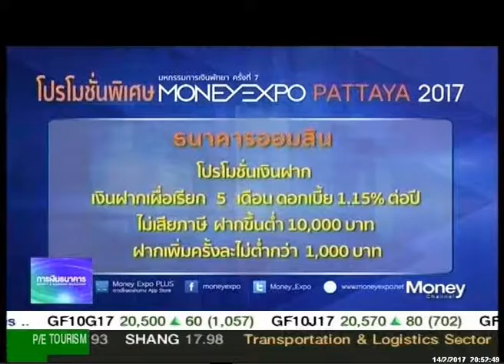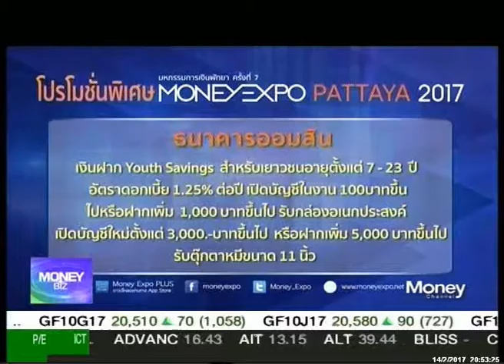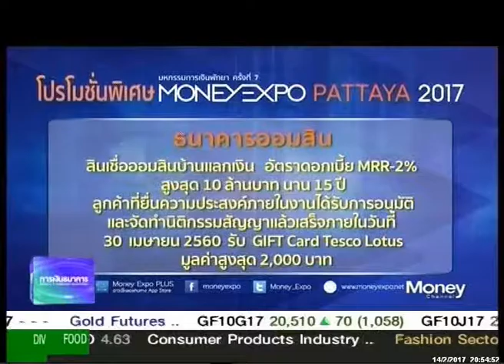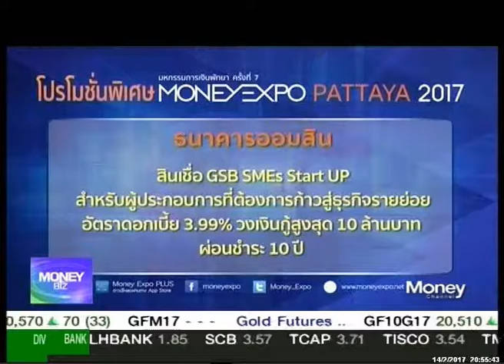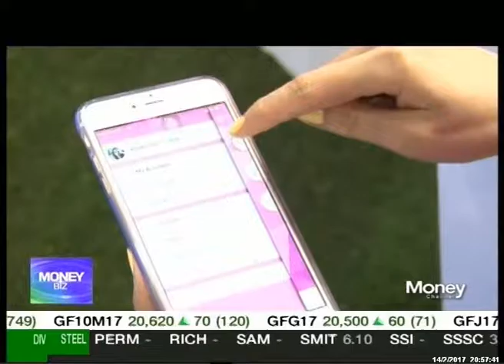รายการ Moneybiz_วันที่ 14 กุมภาพันธ์ 2560 เบรก4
รายการ Moneybiz_วันที่ 14 กุมภาพันธ์ 2560 (เบรก4) .แล­ะคุ­ณผู้ชมสามารถติดตามรับชมข้อมูลข่­าวสา­­รการ­ลงทุนต่างๆได้ที่รายการ Money Biz เป็นประจำทุกวันจันทร์-ศุกร์ เวลา 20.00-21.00 ทางสถานีโทรทัศน์ Money Chanel True Vision ช่อง 47 (ในกล่องรุ่น SD) และ ช่อง 782 (ในกล่องรุ่น HD)